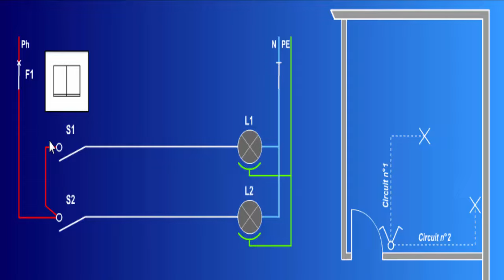الانارة المزدوجة 💡 double allumage💡 من دورة تعليم الكهرباء المعمارية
سلام اعليكم ورحمة الله وبركاته في حلقة اليوم سوف اتطرق الى تقديم  شرح الانارة المزدوجة  💡 double allumage💡 من دورة تعليم الكهرباء المعمارية